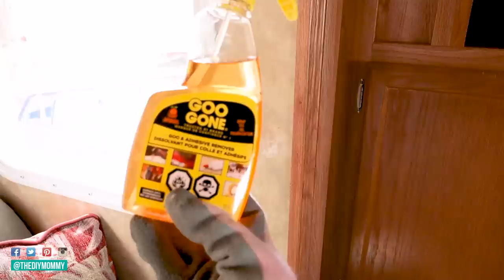DIY Camper Makeover | Ripping out more than planned!! | Our DIY Camper 2 | The DIY Mommy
I'm removing wallpaper borders, window cornices, cupboard doors, and MORE than planned from our DIY camper 2! Come see what I've done.

Christina Dennis
Stony Plain AB T7Z 1Y2
CANADA